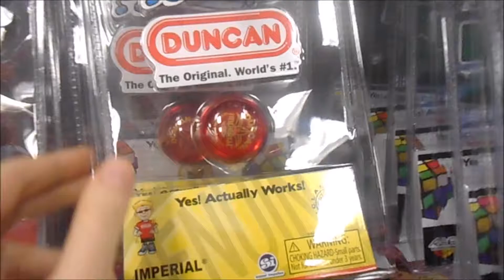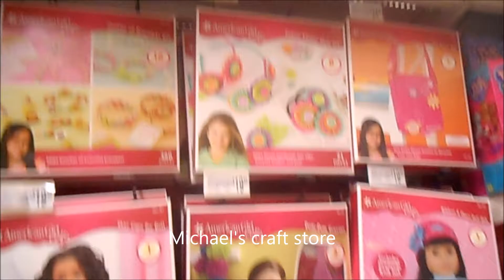Shopping & Christmas Tree: Vlogmas Day 7 (2016)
Come on Lu! You've got this; you can't give up now. I know we skipped a day, my editing software is being junk today. I'll try again soon. Enjoy yesterday's video and go watch Jess's of the other day(that isn't up yet)
Also, this video doesn't have an outro--I'm tired, alright? Good. How is your week going?